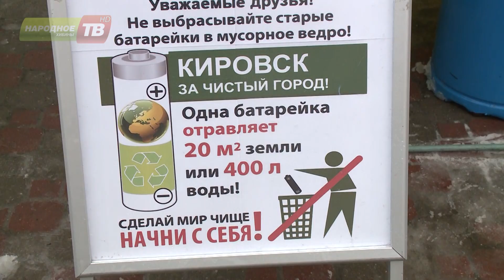Первомай без лозунгов и агитации!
В Кировске День весны и труда отметили концертом, играми и выступлением пожарных. Инициатором праздника стало местное отделение партии «Единая Россия». Тему продолжит Антон Рассказов.